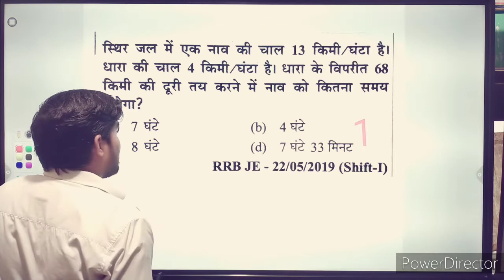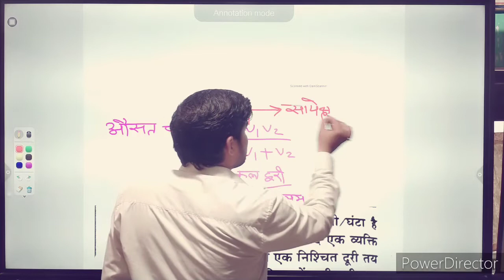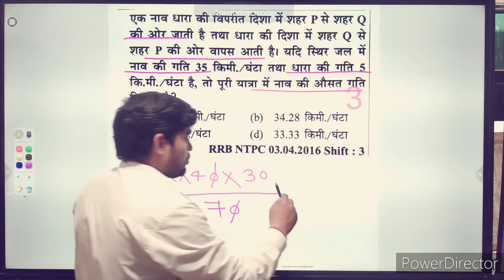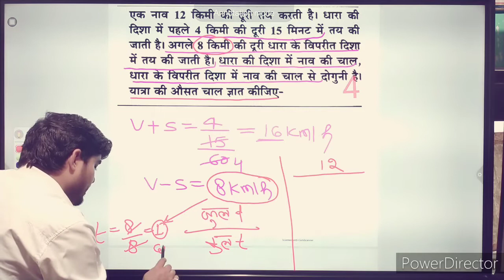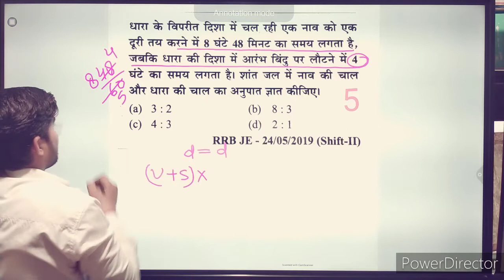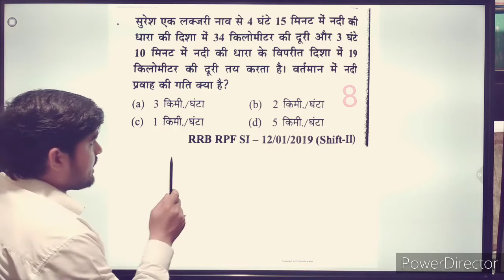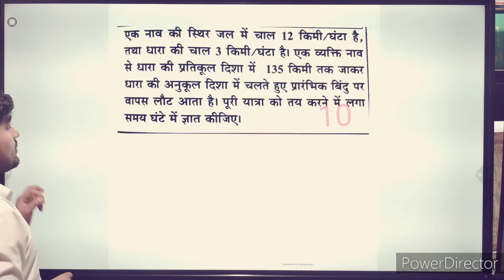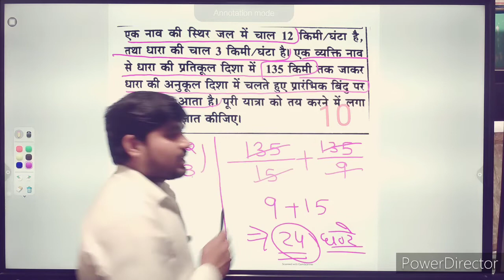Boat and Stream(नाव और धारा)| math|part 2|full concept|use for all government exam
video useful 👉 RRB NTPC/GROUP D .

Hello doston
is video ko Apne sabhi WhatsApp group Facebook group mein fela do .

Tags .